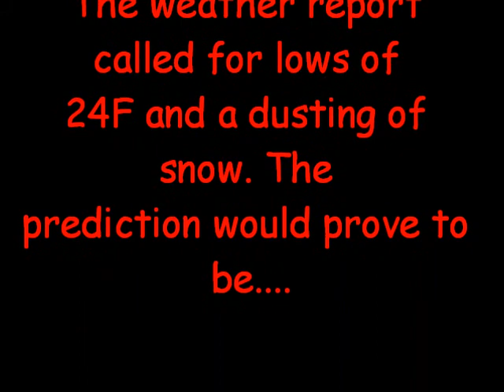neusiok trail report mash up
A mash up of video we shot while attempting the Neusiok trail on 1/22/2011. Shot on a Flip HD.